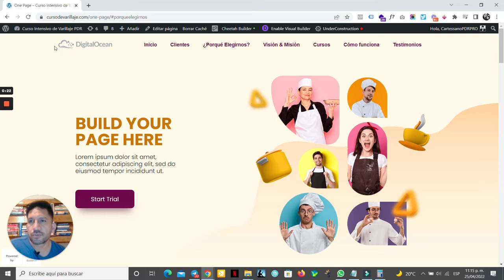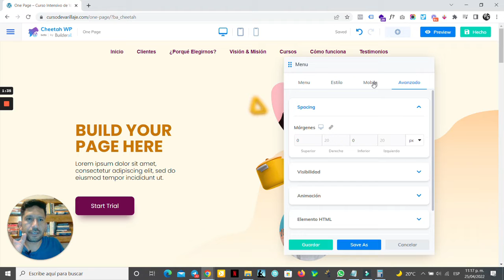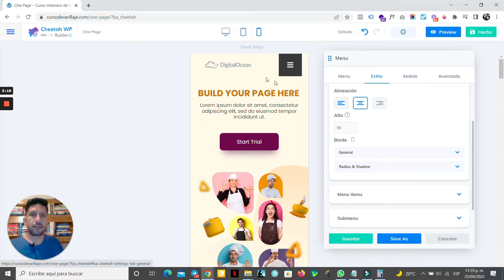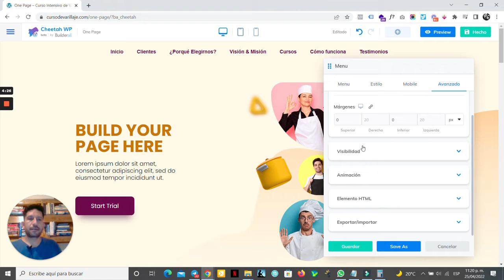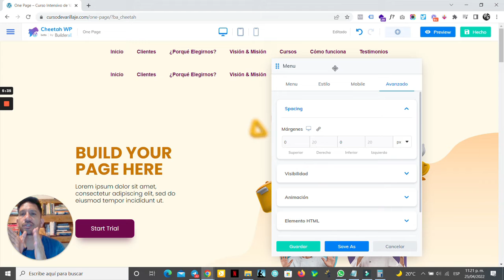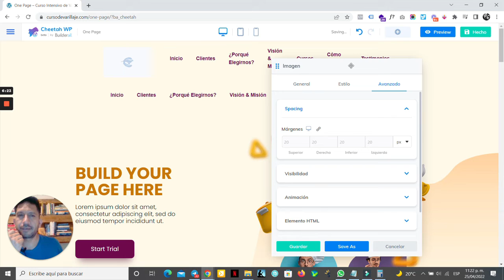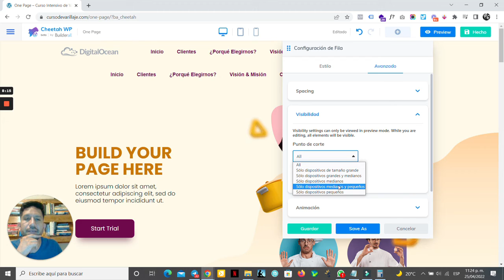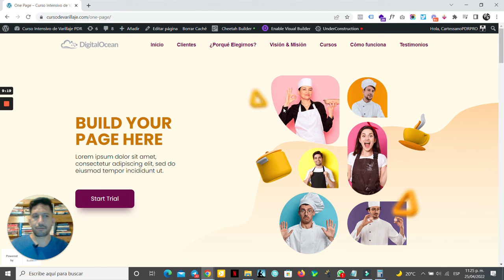Cómo agregar logotipo al menú del Plugin Cheetah for WordPress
En este tutorial  comparto contigo Cómo agregar logotipo al menú del Plugin Cheetah for WordPress.